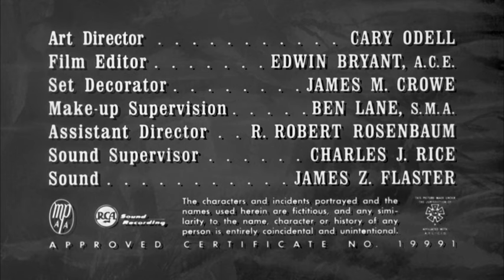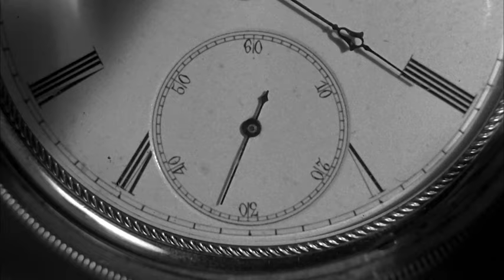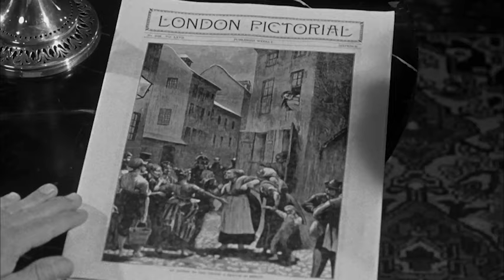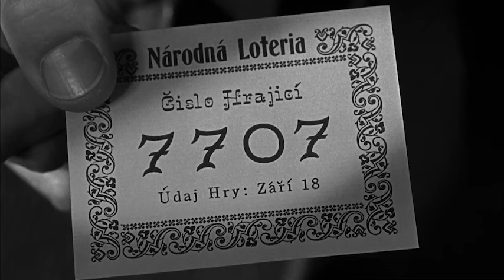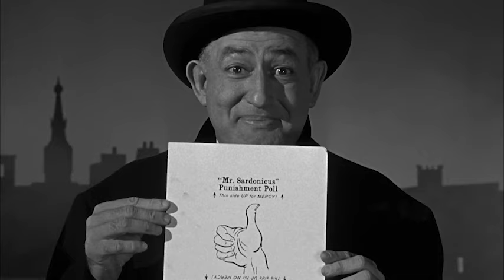Mr. Sardonicus | Full Movie | Silver Scenes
This creepy horror classic is based on a novella by screenwriter Ray Russell, and is brought to life by William Castle, master of terror!